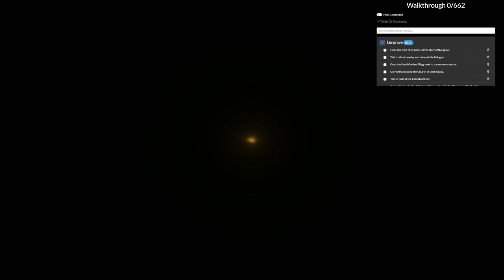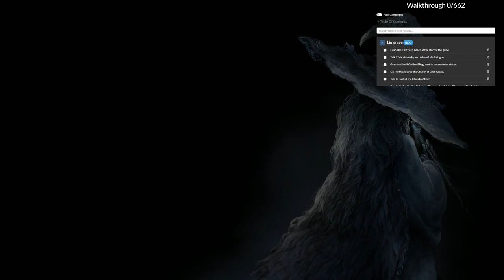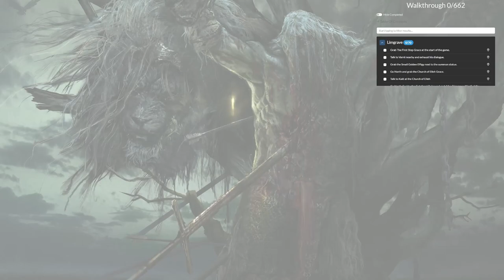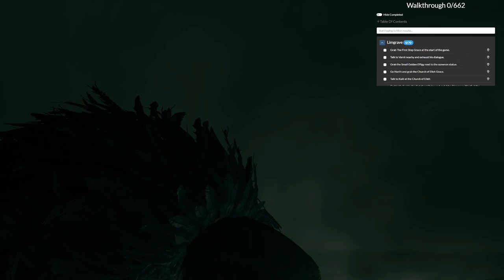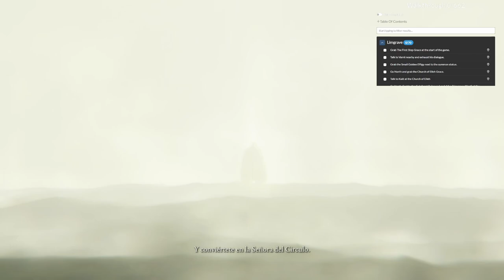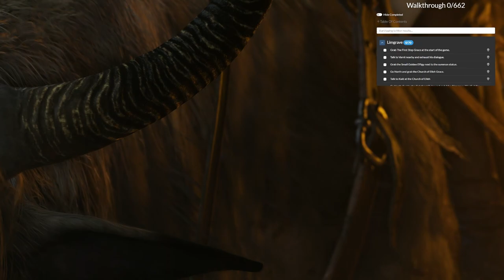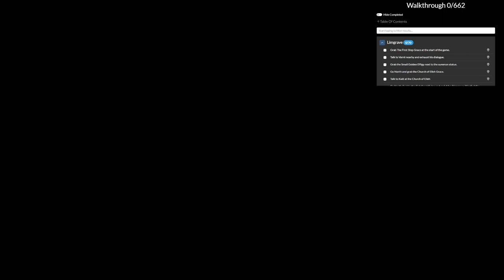Elden Ring - Guia completa per no perdres res de la història - Primera part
- ULL- Primer vídeo i tot mal, no se'm sent bé (pensava que estava gravant en dos canals) i al final del vídeo quan arregle el so, trenque la qualitat del vídeo.
- Esta guia ens portarà a través de tantes línies de missions dels NPC com siga possible mentre obtenim els "millors" finals per a ells.
- La guia original la pots trobar en Reddit i en la web

10:20 Gràcia Primer Pas.
10:38 Parlar en Varré.
14:07 Gràcia Església d'Elleh.
14:40 Parlar en Kalé.
16:07 Anar Nord-est fins a la Gràcia Ruïnes de la porta i agarrar el mapa en el pilar.
18:31 Baixar les escales en el centre de les Ruïnes de la porta i agarrar la sendra de guerra.
19:29 Anar a l'est i agarrar la Gràcia del Nord de la xarca d'Agheel.
19:50 Descansar en la ruïna i acceptar el tracte de Mel·lina.
22:47 Anar cap a l'est i parlar en Boc (disfressat d'arbre).
25:05 Anar cap al nord i alliberar Alexandre.
26:38 Agarrar la Gràcia del Pont dels Sants baix d'on està Alexandre.
28:20 Creuar el pont cap a l'est i parlar amb D.
30:27 Continuar cap a l'est fins a l'aldea d'Aiguainvocante i matar el barquer Tibial.
31:31 Parlar amb D després de matar el barquer.
32:43 Anar cap al sud i parlar amb Kenneth Haight dalt d'unes ruïnes.
38:17 Anar cap a l'est i agarrar la Gràcia de la Tercera Església de Màrika.
40:37 Descansar en la gràcia i parlar amb Mel·lina.
43:30 Dirigir-se cap al sud pel camí i agarrar el mapa de la zona en el pilar corresponent.
44:00 Anar sud-oest des del pilar per tal de sentir udolar a Blaidd en les Ruïnes del Bosc Neblinós.
46:22 Continua pel camí direcció sud-est fins a la Gràcia Voltants del Fort d'Haight.
49:16 Mata el cavaller que es troba a la part de dalt del fort.
51:46 Puja per l'escala de la torre per aconseguir el Medalló de Dectus (esquerre).
52:26 Torna a l'Església d'Elleh a la nit per parlar amb Renna.
54:20 Parla amb Kalé sobre els udols i et donara un gest.
56:00 Ves cap al sud-oest fins a la platja i entra en la Cova del Litoral.
58:17 Parla en Boc.
1:00:29 Entra en la cova i invoca al cavaller Istvan en la porta del jefe.
1:01:12 Mata el jefe i rep l'agulla de cosir.
1:01:29 Continua per l'altra part de l'habitació del jefe fins a la Gràcia de l'Església de la Comunió Dragontina.
1:04:05 Torna amb Boc i dona-li l'agulla de cosir.
1:05:21 Ves cap a sud-est des de la gràcia del primer pas per agarrar la gràcia de les Ruïnes a la vora del mar.
1:07:25 Parla amb Yura a prop de la gràcia.
1:08:59 Ves cap al Nord-oest en el llac per lluitar contra el Drac Agheel, però no el mates, soles pega-li un colp.
1:09:53 Tornar amb Yura.
1:12:02 Ves cap a l'est des d'on es troba Yura i agarra la Gràcia Sud de la xarca d'Agheel.
1:15:33 Direcció nord cap a les Ruïnes d'una posta i mata al llunàtic cabut.
1:16:26 Descansa en la gràcia i parla amb Sellen.
1:19:38 Ves cap a l'oest fins al llac i posa direcció nord per davall del pont. Continua fins que t'envaïsca el Dit Sangriento Nerijus.
1:23:45 Una vegada mort continua fins al nord per parlar en Yura.
1:25:03 Torna enrere i entra en la cova d'Agualobrega i agarra la gràcia.
1:23:02 Ves cap a dins de la cova i obri el baül de l'habitació gran.
1:27:25 Lluita amb Parxes però no el mates.
1:28:10 Parla amb ell.
1:29:39 Recarrega la zona i torna a parlar amb ell i compra-li el manual del missioner i el grillat de Margit.
1:32:29 Torna a recarregar i torna a parlar amb ell, et donara permís per obrir el cofre.
1:35:39 Ves cap al nord des de la teua nova ubicació i parla amb Kenneth Haight.
1:39:42 Ves cap al sud a les Ruïnes del Bosc Neblinós i utilitza el gest que ens va donar Kalé i parla amb Blaidd.
1:42:06 Torna al Fort Haight per parlar amb Kenneth dalt de tot on estava el cavaller.
1:44:33 Torna a la cova de Parxes per parlar amb ell
1:46:10 Ves a la Gràcia del Pont dels Sants i posa rumb Nord-oest fins a trobar la catacumba de la Necrohondonada.
1:49:52 Creua la catacumba i mata el jefe per aconseguir l'arrel mortuòria.
1:53:28 Ves cap a l'oest pel camí principal fins a trobar la gràcia del Senyor de la guerra.
1:56:16 Parla amb el cavaller Bernhal.
1:58:02 Continua cap al nord i seràs envaït pel recusant Henricus.
2:00:00 Dirigís-te cap a l'oest fins a la gràcia de la cabanya turmentosa.
2:03:13 Descansa i parla en Melina.
2:01:10Parla en Roderika que està dins de la cabanya.
2:04:47 Agarra la Llavor Daurada de l'arbre al sud de la gràcia.
2:05:05 Ves cap al nord pel bosc fins a parlar a la Lectora de Dits que es troba en el pont trencat.
2:09:43 Torna enrere i ves cap a l'oest fins a la Gràcia Tunel de la guardia del castell.
2:09:56 Descansa en la gràcia i parla amb Melina.
2:11:10 Torna a la gràcia del Sud de la xarca d`'Agheel i continua cap al sud fins a trobar la presó eterna del Sabueso Desolado.
2:11:43 Entra en la presó, invoca a Balidd i mata al cavaller Sabueso Darriwil.
2:12:55 Després del combat parla amb Blaidd
2:14:54 Torna on està el drac volador Agheel i ara ja es pot matar.